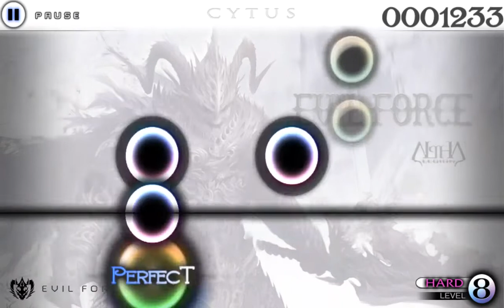[Cytus] EVIL FORCR HARD